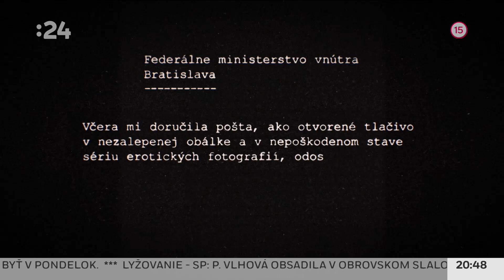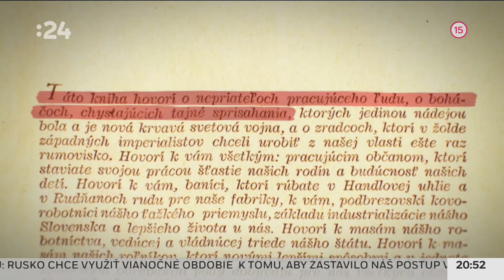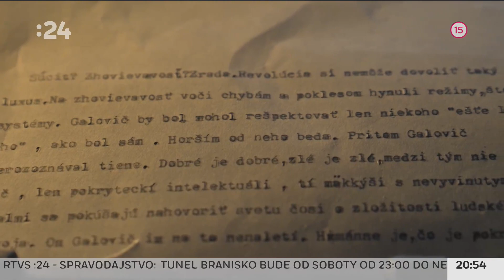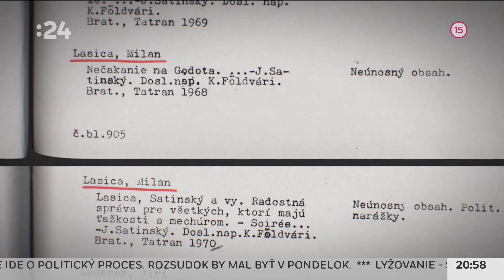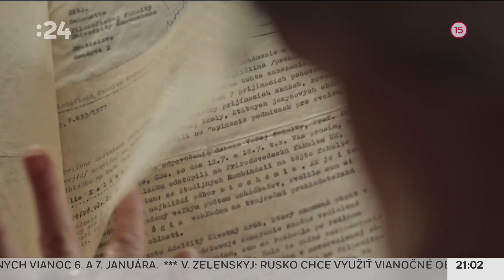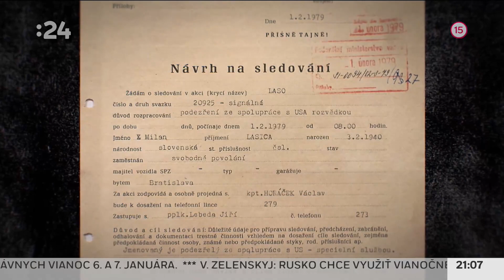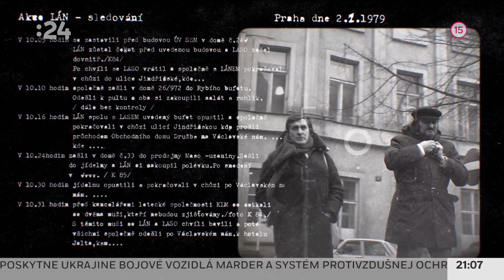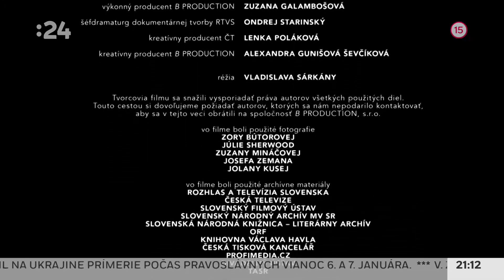ŠTB PRÍSNE TAJNÉ DOVIDENIA V LEPŠÍCH ČASOCH